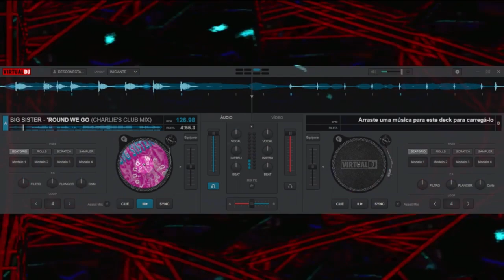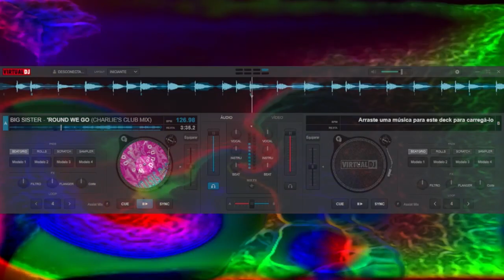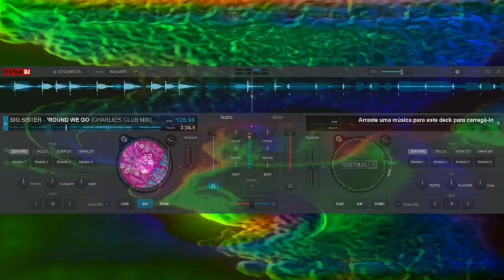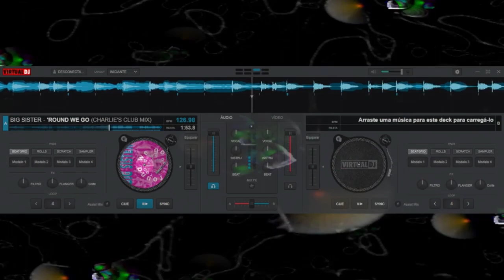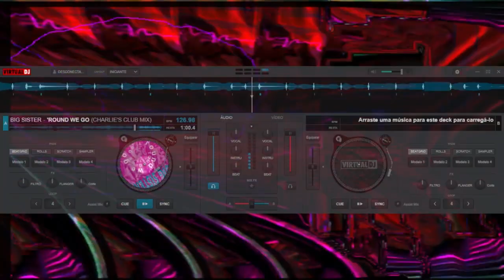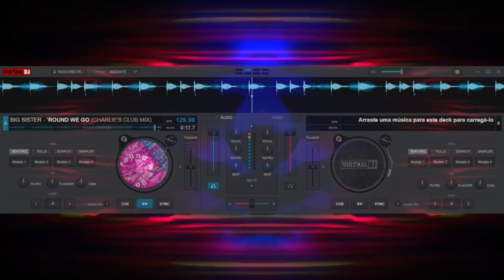BIG SISTER 'ROUND WE GO CHARLIE'S CLUB MIX